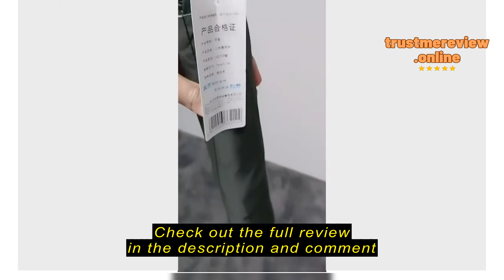Review BANN & CO. Extra Large Foldable Umbrella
BANN & CO.

BANN & CO. Extra Large Foldable Umbrella